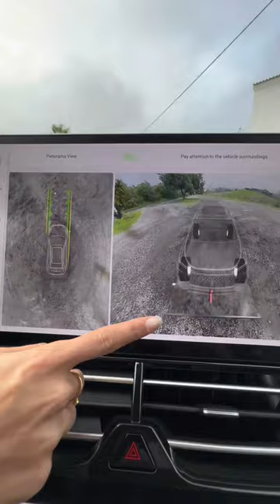Would you use this function?! WEY Coffee 01 | jessicarmaniac | premium SUV | PHEV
This is a of Jessicarmaniac.